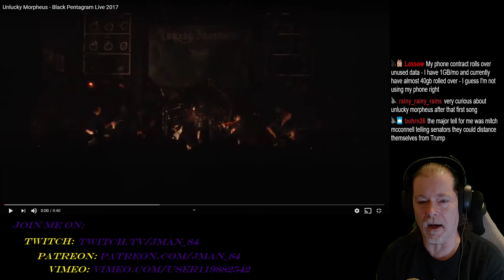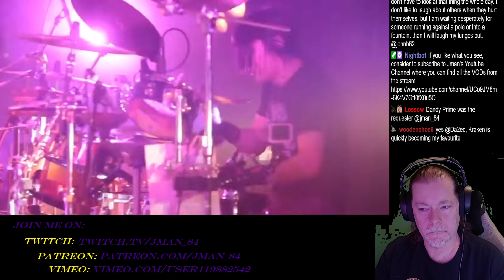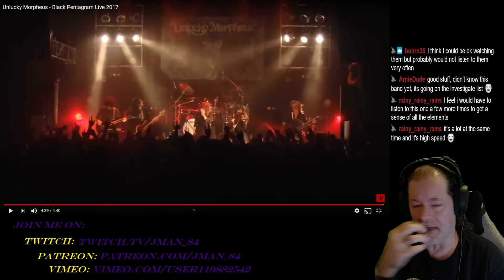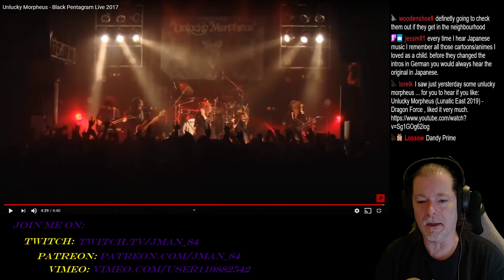Unlucky Morpheus - Black Pentagram - Reaction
First time hearing Black Pentagram!